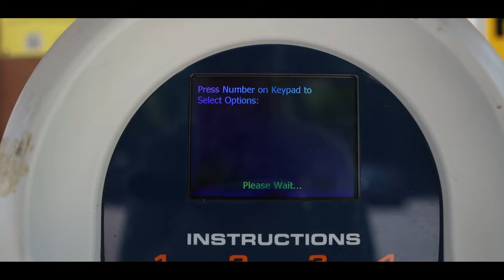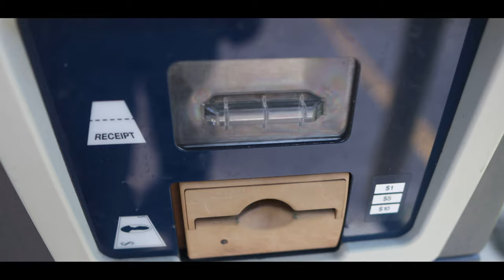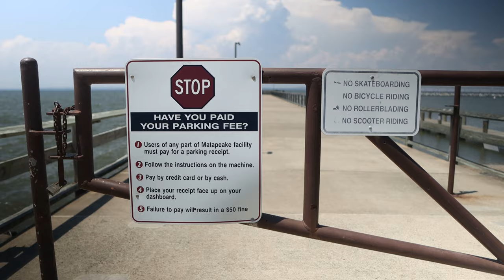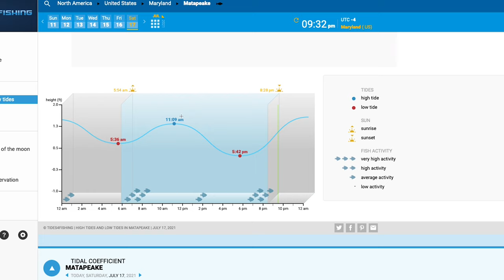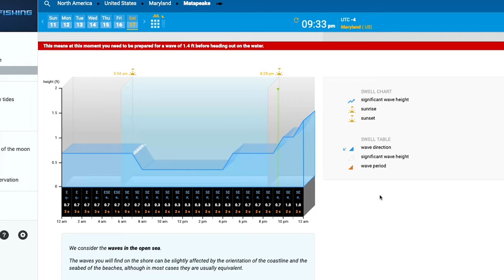Fishing Matapeake Pier | Chesapeake Bay MD (Sting Ray, Spot, Croaker)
Matapeake fishing pier is a decent place to fish minus the expensive parking fee. Normally I would start fishing here mid July when fish leave the rivers to come in the bay because they are growing older or it's getting too hot. You will snag at some spots near the end so I stay away from there. If it's too packed here you can try Romancoke Pier 7-10mins down the road. You can pick up bait from Anglers on your way to either piers. Overall this place is 7.5/10 rating because the expensive fees.

Soft Plastic (Amazon)
Jig Heads (Amazon)
Plugs (Amazon)